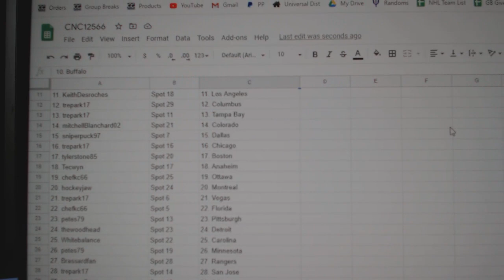Team Randoms - C&C GB #12,566